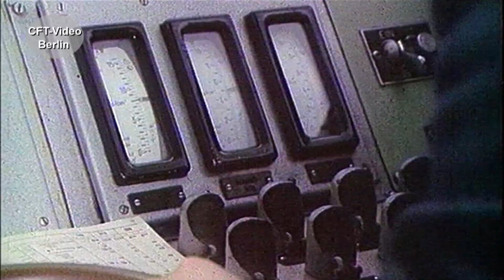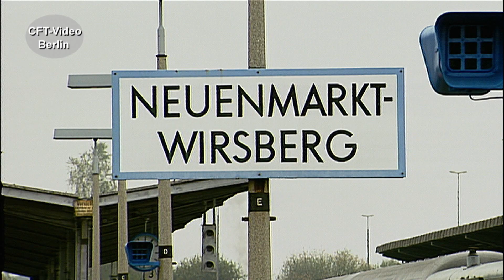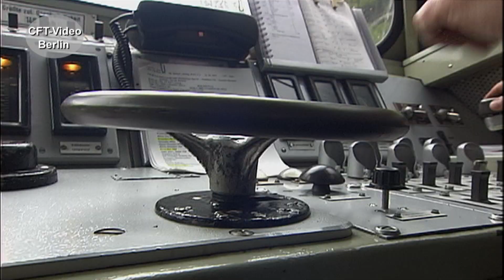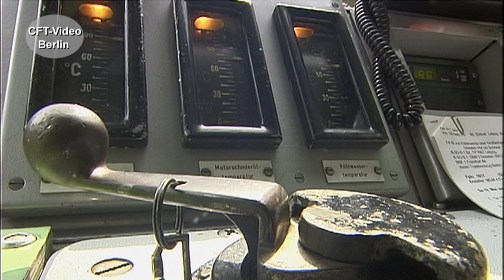SVT 175 im Sonderzugdienst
Im Jahre 1963 wird beim VEB Waggonbau-Görlitz der erste von acht Zügen der Baureihe VT 18.16 gebaut. Mitte der achtziger Jahre endet schrittweise der Betrieb. Ein Zug bleibt als Museumszug erhalten. Sehen Sie die letzten Fahrten und freuen wir uns auf eine baldige Wiederinbetriebnahme. Hier mehr
Werden Sie Kanalmitglied für nur 2,99/Monat als „Fahrgast“ oder für 3,99/Monat als „Heizer“. Inzwischen sind es 258 Filme in voller Länge und ohne Werbung, die geschaut werden können